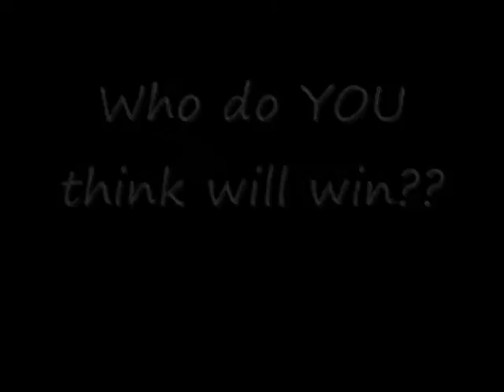mark vs milkshake published